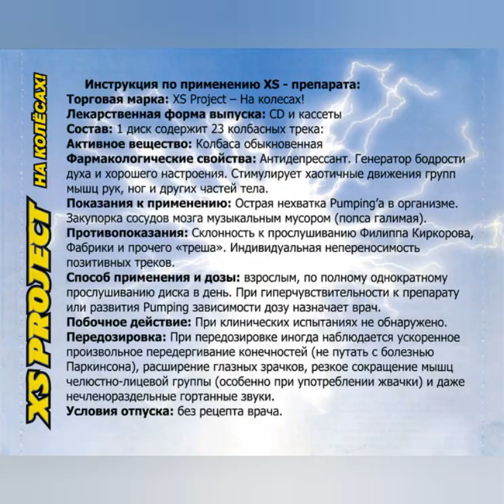XS Project - Мы колбасим на танцполе (DJ Врунгель & Star Track Rmx)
File offered by Peppewarrior1
His Discogs:
On his channel you can see the full album in one video once he uploads it.

Song information:
This is a remix of a track referred to both as "Lead & Wood (RMX)" and "Мы Колбасим На Танцполе". So actually this is a remix of a remix. The Lead & Wood remix was released in the album called Мы Колбасим На Танцполе. The original Lead & Wood was from the album with multiple artists called "ЛенЭнергия". Btw in the newly released online album "Old school collection pt. 2" the Lead & Wood remix is called "Mi kolbasim na tanspole". A little confusing, I know but so it just happens to be.

Title: Мы колбасим на танцполе (DJ Врунгель & Star Track Rmx)
Romanized title: Mi kolbasim na tantspole (DJ Vrungel & Star Track Rmx)
Artist: XS Project
Remix by: DJ Врунгель; Star Track
Album: На Колёсах
Originally released in the album "На Колёсах".